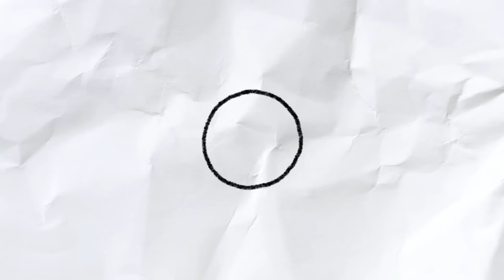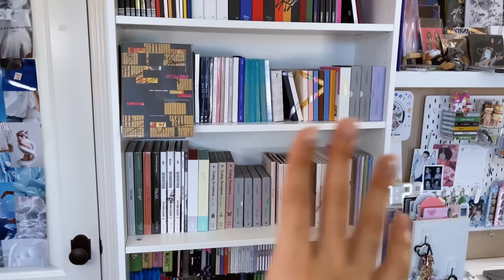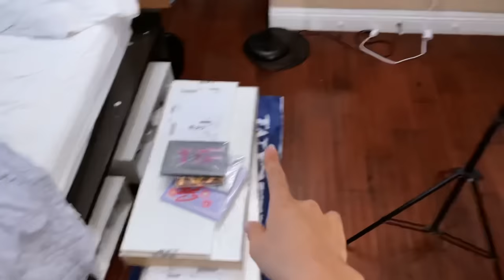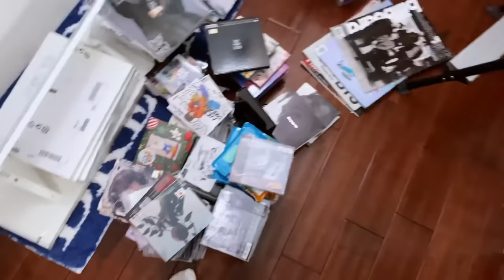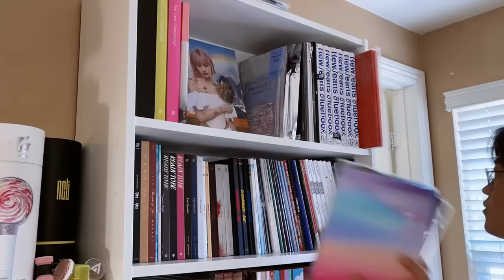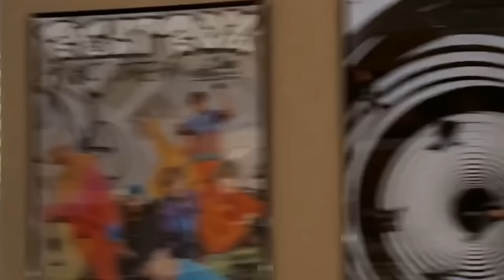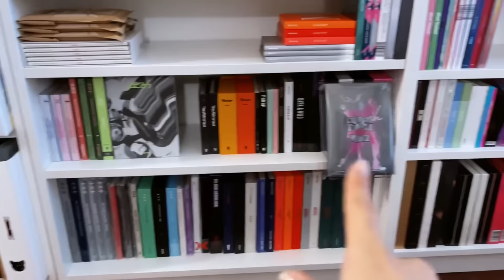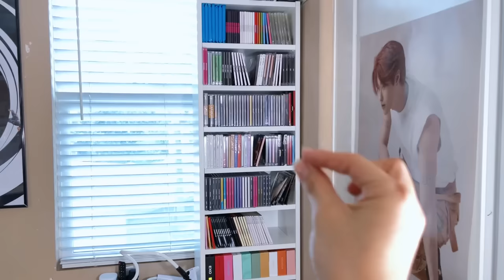kpop room makeover + tour ✮ reorganizing my 1000+ album collection, adding shelves, redecorating !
✦ TIMESTAMPS ✦
0:00 intro + before + ikea vlog
5:01 shelf reorganization
18:20 new pegboard for smini/platform albums
23:51 room tour